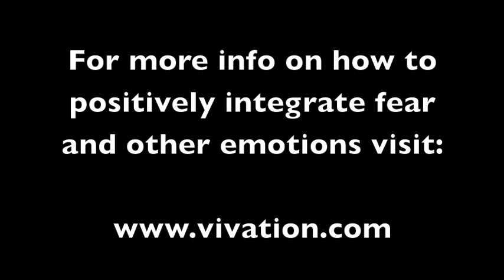Teafaerie and the Cliff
Teafaerie shows how facing your irrational fears can turn them into excitement by jumping off a cliff in motezuma.